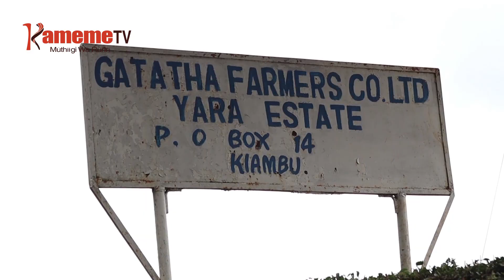MUCEMANIO WA THOTHAITI YA GATATHA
Njatukano niireyumiririe gatagati ka ene shares a kambuni ya arimi ya Gatatha kaunti-ini ya Kiambu thutha wa ene share kwaga kuiguithania njira iria mekuhuthira guthura atongoria eru.
Mucemanio uyu uretanitwo thutha wa amemba a kambuni ino guteta makienda ihoto ciao ithingatwo kuona nimaigithitie mbeca ciao nyingi kambuni-ini ino kwa ihinda iraya.